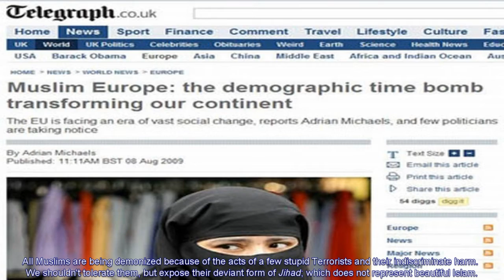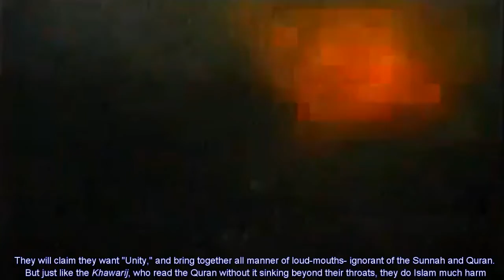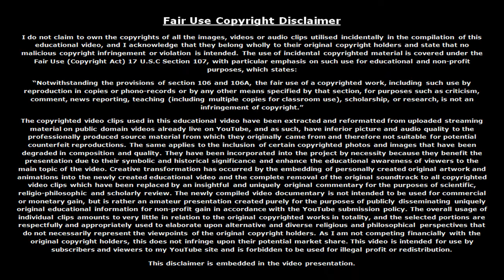Islam denounces Terrorism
"One of the fallouts from Extremism in understanding Islam is that some people call for Jihad for the sake of God without justification. These people raise the banner of Jihad to draw the young into their ranks and not to fight for God. Young Muslims must try and better themselves and their country but not through violence, because Islam is not a violent Religion, it is a merciful Religion. A Muslim must understand his Religion. It is the duty of the young and the whole Muslim World to know that violence is not a way to achieve reform. The Prophet (S) told us to combat evil. But there is a general rule to look at both advantages and disadvantages. And if fighting an evil leads to a greater one, then that fight is forbidden. Ignorance is a killer disease because a person thinks that he is right when he is wrong. One of the reasons also is mistrust of our Scholars. It is people's duty to trust their Scholars and Leaders. Acts of sabotage such as suicide bombings, murder and destruction of property are serious criminal acts and an aggression against innocent people which warrant severe and deterrent punishment." (Shaykh Abdul Aziz Al-Shaykh)

I do not claim to own the copyrights of all the images, videos or audio clips utilised incidentally in the compilation of this educational video, and I acknowledge that they belong wholly to their original copyright holders and state that no malicious copyright infringement or violation is intended. The use of incidental copyrighted material is covered under the Fair Use (Copyright Act) 17 U.S.C Section 107, with particular emphasis on such use for educational and non-profit purposes, which states:
"Notwithstanding the provisions of section 106 and 106A, the fair use of a copyrighted work, including such use by reproduction in copies or phono-records or by any other means specified by that section, for purposes such as criticism, comment, news reporting, teaching (including multiple copies for classroom use), scholarship, or research, is not an infringement of copyright."
The copyrighted video clips used in this educational video have been extracted and reformatted from uploaded streaming material on public domain videos already live on YouTube, and as such, have inferior picture and audio quality to the professionally produced source material from which they originally came from and therefore not suitable for potential counterfeit reproductions. The same applies to the inclusion of certain copyrighted photos and images that have been degraded in composition and quality. They have been incorporated into the project by necessity because they benefit the presentation due to their symbolic and historical significance and enhance the educational awareness of viewers to the main topic of the video. Creative transformation has occurred by the embedding of personally created original artwork and animations into the newly created educational video and the complete removal of the original soundtrack to all copyrighted video clips which have been replaced by an insightful and uniquely original commentary for the purposes of scientific, religio-philosophic and scholarly review. The newly compiled video documentary is not intended to be used for commercial or monetary gain, but is rather an amateur presentation created purely for the purposes of publicly disseminating uniquely original educational information for non-profit gain in accordance with the YouTube submission policy. The overall usage of individual clips amounts to very little in relation to the original copyrighted works in totality, and the selected portions are respectfully and appropriately used to elaborate upon alternative and diverse religious and philosophical perspectives that do not necessarily represent the viewpoints of the original copyright holders. This video is intended for use by subscribers and viewers to my YouTube site and is forbidden to be used for illegal profit or redistribution.